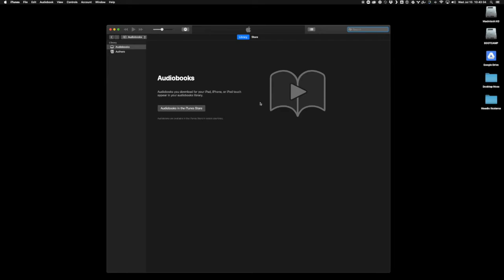Connecting to an iPad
This video will show Macbook users with an operating system older than Catalina how to connect their iPad to their Macook.